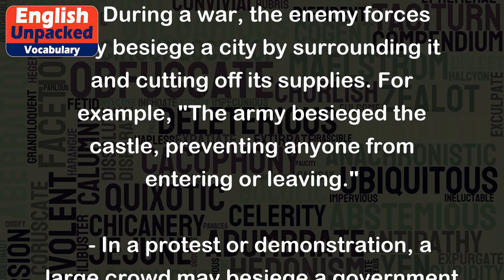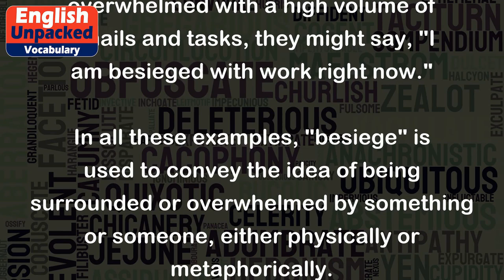Besiege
The word "besiege" is a verb that means to surround or crowd around someone or something in a persistent and overwhelming manner. It is often used to describe a situation where a person or a place is under intense pressure or attack, either physically or metaphorically.
Here are a few examples to help illustrate the usage of "besiege":
1. Physical context:
   - During a war, the enemy forces may besiege a city by surrounding it and cutting off its supplies. For example, "The army besieged the castle, preventing anyone from entering or leaving."
   - In a protest or demonstration, a large crowd may besiege a government building, demanding action or change. For example, "The protesters besieged the parliament, demanding justice for the victims."
2. Metaphorical context:
   - If someone is constantly bombarded with phone calls, messages, and requests, they might say, "I feel besieged by all these demands on my time."
   - In a workplace, if a manager is overwhelmed with a high volume of emails and tasks, they might say, "I am besieged with work right now."
In all these examples, "besiege" is used to convey the idea of being surrounded or overwhelmed by something or someone, either physically or metaphorically.